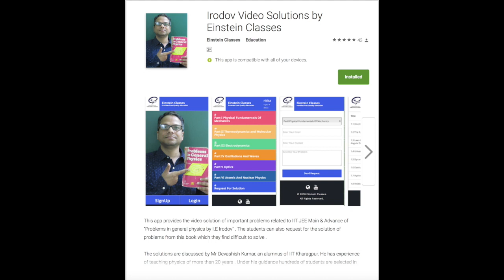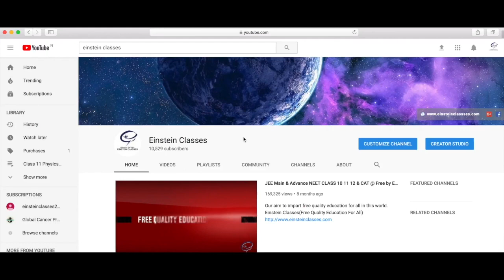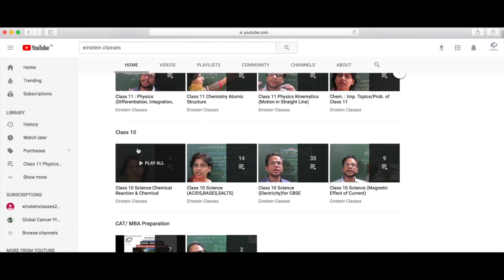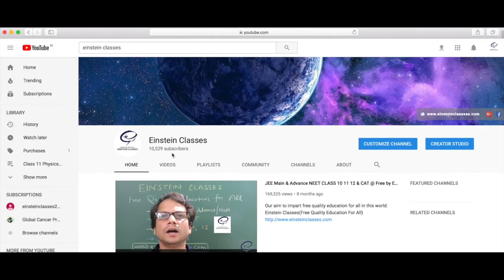IIT JEE Maths | Info. link of many chapters & Crash Course | Einstein Classes(Subscribe Our channel)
Description : Please click the link for complete CONCEPTS TIPS TRICKS (Watch  all the parts till end)
Devashish Kumar (Alumnus of IIT Kharagpur)